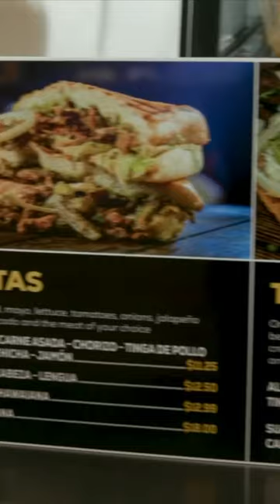EL MORELENSE MEXICAN FOOD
It's in South Jordan, Utah!